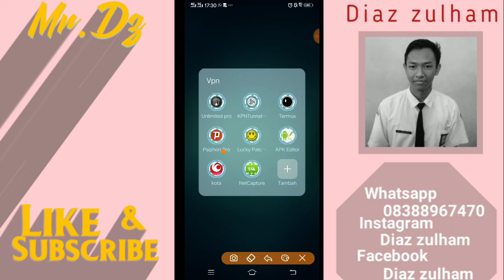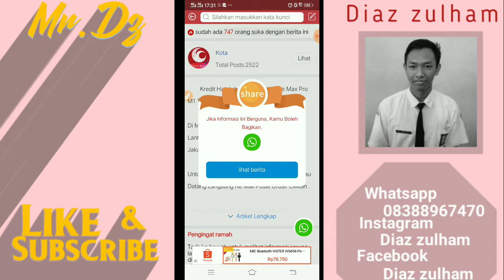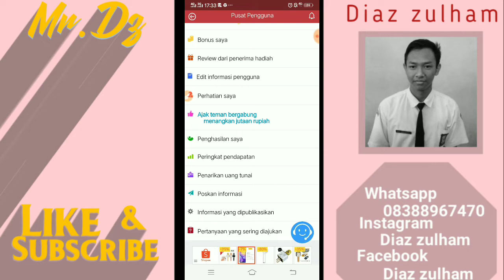Cara mendapatkan pulsa 15K tanpa invite teman dengan cepat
Untuk pendaftaran silahkan kalian masuk link dibawah